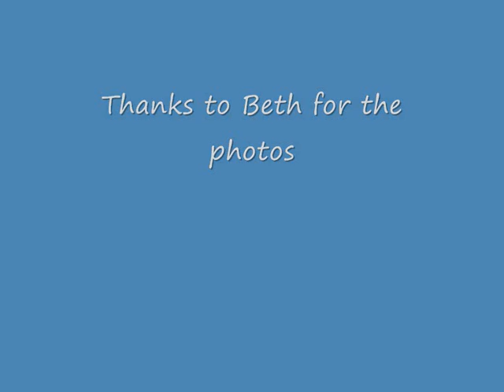Liverpool Nativity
Drew Schofield singing Imagine at Liverpool Nativity on Decemeber 16th 2007